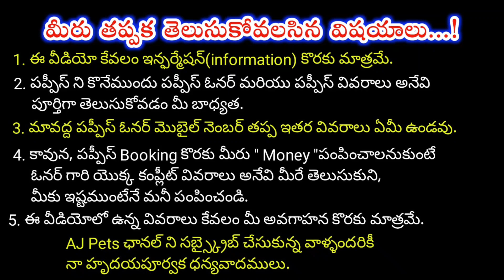top quality Husky dog for sale in telugu/9063511912 /aj pets